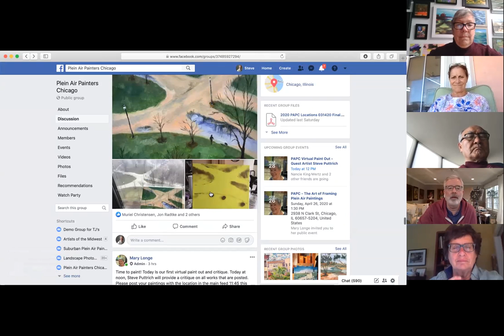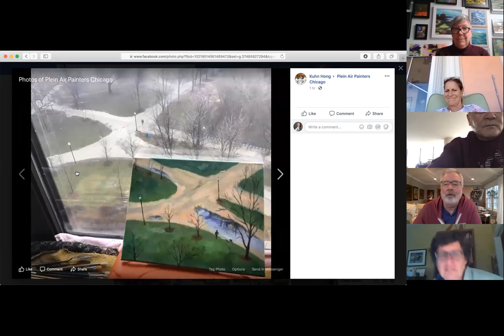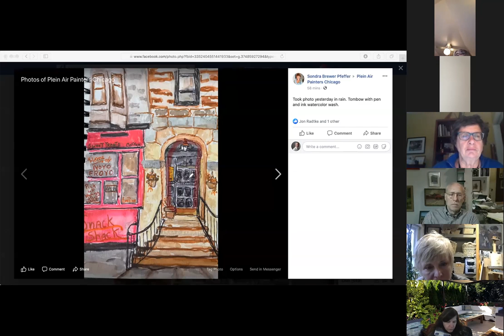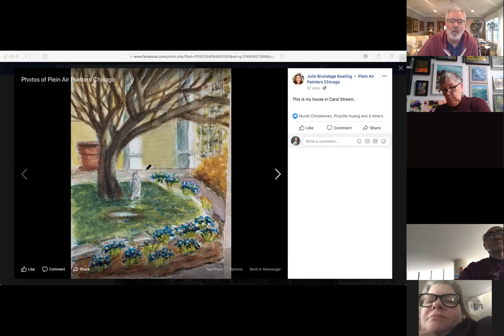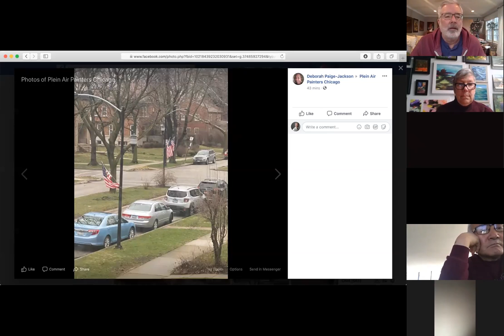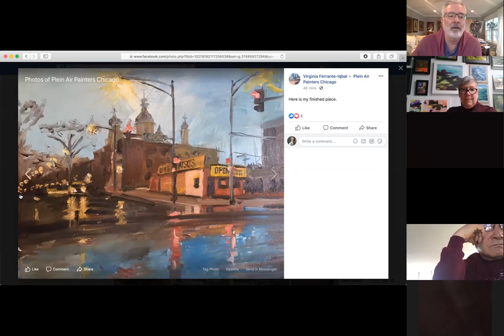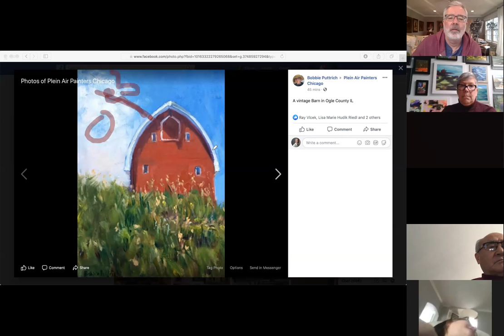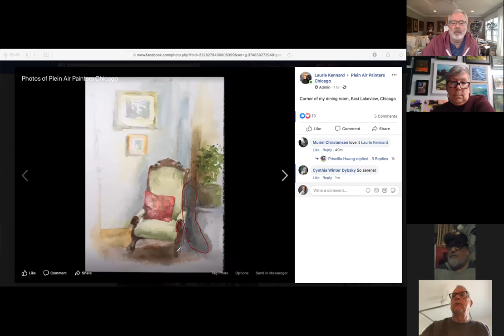Steve Puttrich 3/28/20 Inaugural Plein AIr Painters Chicago Virtual Paint Out and Critique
This is a recording of the first critique provided as a part of the Plein AIr Painters Chicago's inaugural Virtual Paint Out on March 28, 2020. We have Steve to thank for  the concept of the critiques.